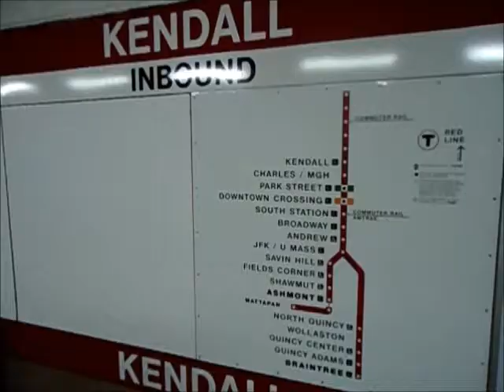Kendall Square/MIT Subway Stop Tour - Cambridge, MA - MBTA Red Line - Geek Train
Spending time at the Kendall Square MBTA Station is a real treat.  The Red Line Station is clean, safe, and has some great historical information on the walls.

I enjoyed reading about the history of MIT while waiting for my train back to Downtown Crossing.  Old photos of Kendall Square really give the place a unique character.

LED signs display how many minutes away the train is.  German efficiency in Boston!

Kendall Square is populated by lots of research/laboratory types.  Some riders even wear the full lab gear on the train!

MIT students on the train can be seen studying complicated algorithms and solving the problems of the world, all before your very eyes!

There are lots of coffee shops right outside the station entrance.  Au Bon Pain, Rebecca's, and Cosi are a few that are convenient to grabbing a hot beverage before boarding the Red Line.

If you want reading material for your train ride, the MIT Press Bookstore is a stone's throw away, as well as the MIT COOP.

Other restaurants in the area include - The Blue Room, Flattop Johnny's, MexiCali, Hungry Mother, Emma's, Salt's, Tommy Doyle's, Cambridge Brewing Company, Rebecca's Cafe, Kendall Barbers, and Legal Seafoods.